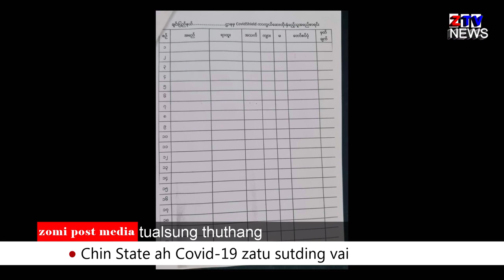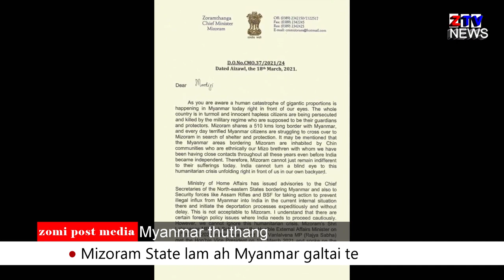ZTV-Dailly News || Mar 22. 2021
Nisim Thuthang tangkona